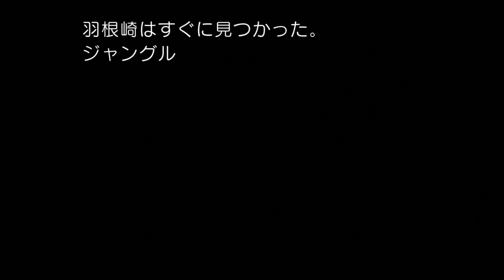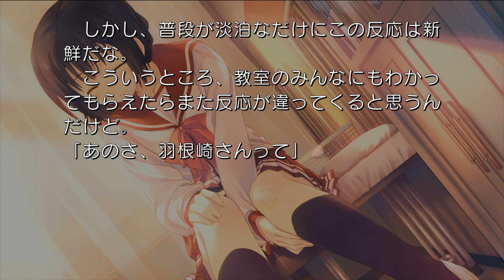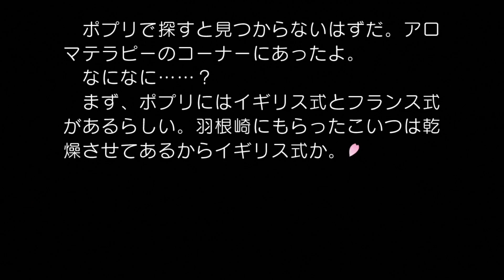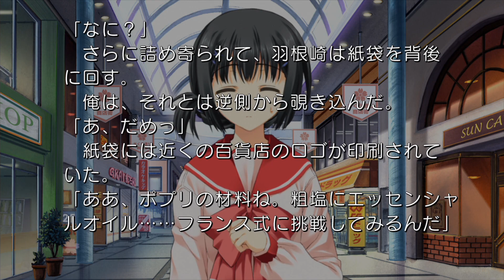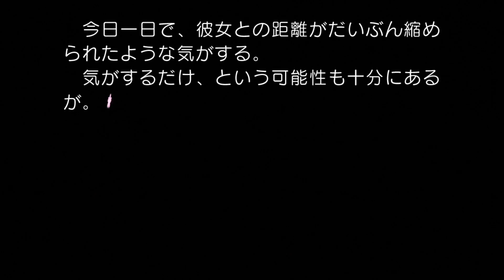【実況プレイ】ToHeart2 #98『羽根崎のアトリエ』羽根崎美緒ルート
メガネからの糸目キャラ！何を喋っても可愛いのはズルい…

再生リスト
【いすけ実況プレイ】To Heart